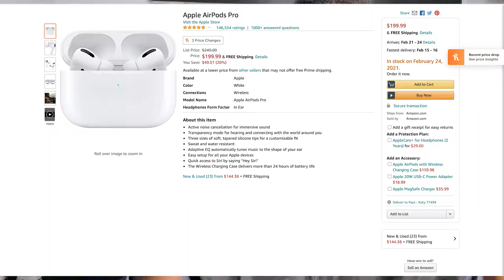AirPods Max vs AirPods Pro - Are They Worth Paying $330 More?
Apple's AirPods Pro Max are LUXURY HEADPHONES with an expensive $550 price but do they ACTUALLY sound $330 better than the AirPods Pro? Let's talk about the DIFFERENCES and SIMILARITIES! Honestly, just go for these AirPods ($50 OFF on Amazon)

Struggling to get views on YouTube? Try this